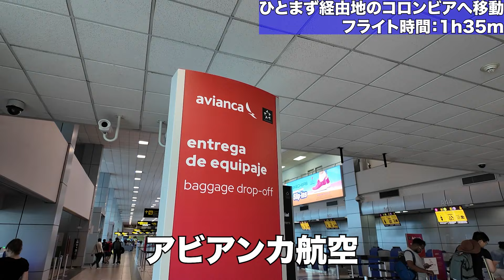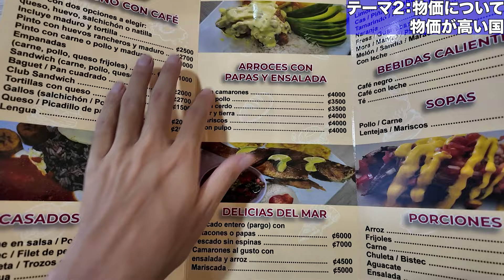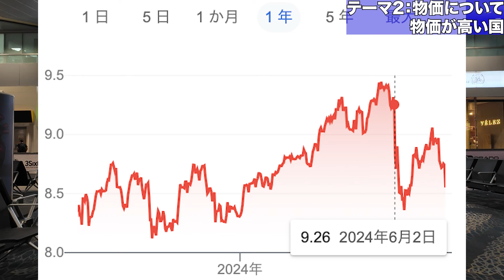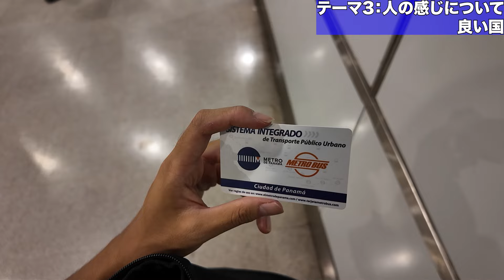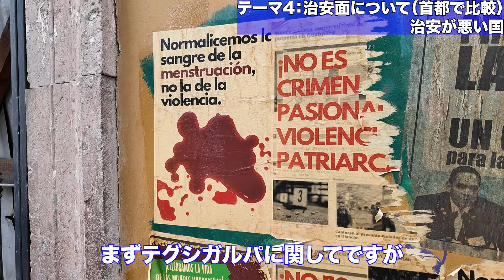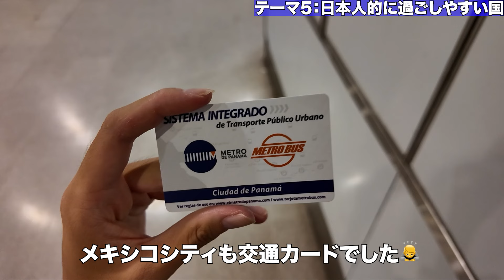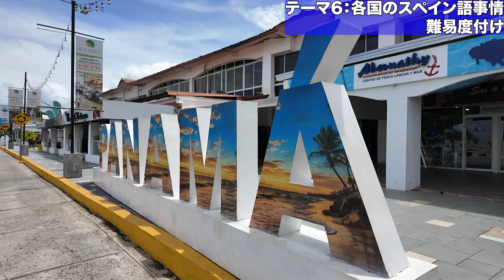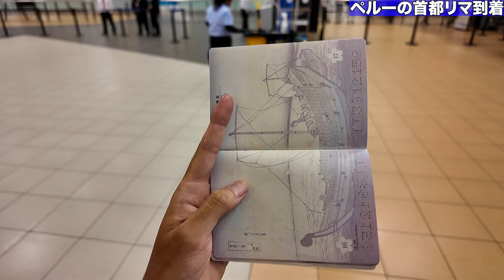【中米総括】2ヶ月で縦断！最も危険な都市は？ご飯が美味しい国は？【25歳男ひとり旅】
皆様今回もご視聴いただきありがとうございます！

今回は中米パナマから南米ペルーへ移動しながら、2ヶ月間過ごした中米を振り返る動画です。治安や物価、美食、人柄など実際に行って感じたことをまとめてみました。

「中米」には危険というイメージがついてまわりますが、実際そうなのでしょうか。全ての場所が危険な訳ではありませんし、それ以上に魅力たっぷりの地域です。

美味しいご飯、綺麗な自然、親切な人柄など挙げ始めればキリがありません。

次の動画から南米編が始まります。乞うご期待ください！

2024年6月21日〜6月22日パナマからペルーへ移動

【目次】
0:00 OP
0:33 経由地コロンビアへ移動
1:30 コロンビア到着
1:56 中米振り返り
2:05 ご飯が美味しい国（テーマ1）
3:13 物価が安い国（テーマ2）
4:01 物価が高い国（テーマ2）
5:12 人の感じが良い国（テーマ3）
6:48 イケメン・美人・可愛い人が多い国（テーマ3）
7:06 治安が良い国（テーマ4）
9:24 治安が普通の国（テーマ4）
9:44 治安が悪い国（テーマ4）
11:46 日本人的に過ごしやすい国（テーマ5）
12:31 もう一度行きたい国（テーマ番外編）
13:05 各国のスペイン語事情（テーマ6）
15:19 ペルーの首都リマへ移動
15:58 リマ到着
16:15 南米編もお楽しみに！